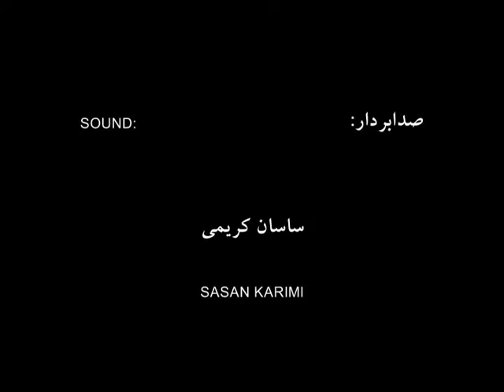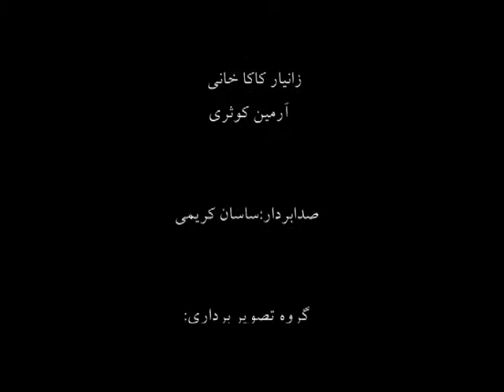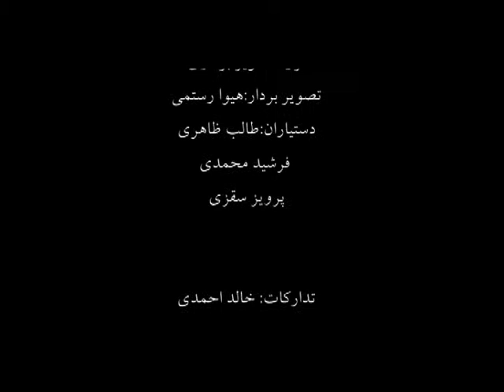Life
"Life" is a story of life and death in a simple narrative form. Hivaa is a
village boy who is stepping out of his childhood for a day to help out his mother and
grandmother.